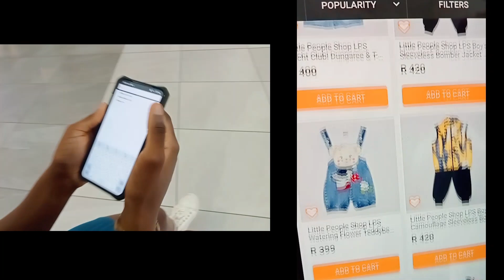BOTALA FILLE OYO ATIKI NA MOTO 👉 MAKI EBIMI NA SAC EKUYI EPASUKI 👉 MAKAMBU EBEBI ? PO DEGRE AZOLELA